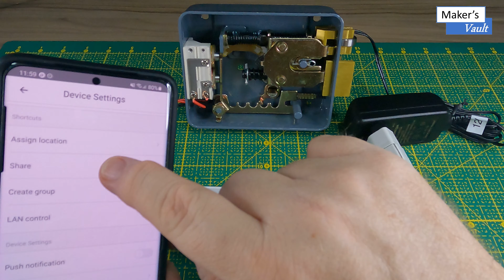Dica Rápida- Intelbras FX-2000: Como automatizar Fechadura Elétrica com Sonoff Basic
Neste vídeo mostramos uma alternativa para a automação de uma fechadura elétrica. Utilizamos a FX 2000 da Intelbras, com a qual já fizemos um vídeo (veja o link abaixo).
No vídeo fazemos a instalação com um Sonoff Basic em modo pulso e uma fonte de 12V.

Links para a compra:
Fechadura FX 2000 da Intelbras:
Botoeiras:
Com acionador12V
Simples / Auxiliar
Sonoff Basic